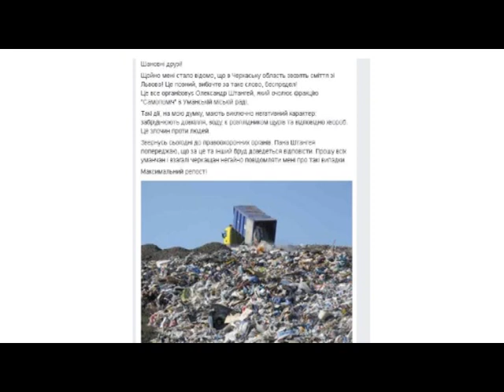Уманський полігон ТПВ сьогодні.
Директор КП "Комуальник": на Уманський полігон ТПВ сміття з чужих міст не завозять